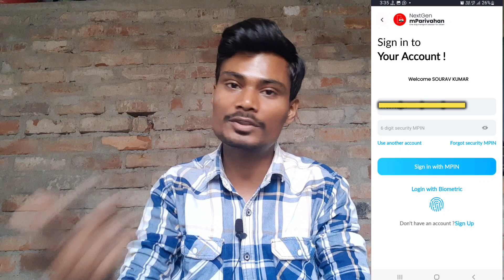Ola Rented Scooty Uber Me kaise add kare | How to add Rented Scooty in Uber and rapido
Rapido Captain Earnings Night Ride,Ola Bike Night Earnings | Late Night Kolkata Bike taxi Earnings

It's me Sourav Kumar

In this video How to Complete First Trip in Ola Driver App, Ola Driver App मे पहली Trip कैसे पूरा करे ‎
Ola Driver App Use kaise kare,Ola Driver Partner App First Trip kaise puri kare

Sign up and make an extra ₹600 after completing your first 30 trips.

Searching Keywords-
Ola Food Delivery,
Ola Parcel Delivery,
How to active Ola Food delivery,
Ola Food Delivery kaise on kare,
Ola Food delivery Earnings,
Ola Parcel delivery active,
Ola Parcel Delivery kaise chalu kare,
Ola parcel kaise on kare,
Ola parcel earnings,
Ola driver app kaise use kare,
Ola Partner app  use kaise kare,
Ola Driver app use karna sikhe,
Ola Driver first trip kaise pura kare,
First trip in ola bike taxi,
Ola Bike first trip,
Ola bike first ride,
Ola First trip,
Ola Bike taxi,
Ola Driver Earnings,
Ola Bike Part time Earnings,
Ola Bike taxi Earnings,
Uber driver first day,
Uber driver first day earnings,
Uber driver first trip,
First trip in Uber driver app,
First Ride in Uber Bike taxi,
First Trip in Uber bike taxi,
Uber Driver,
Uber moto,
Ubermoto,